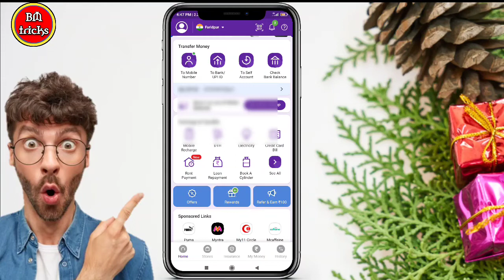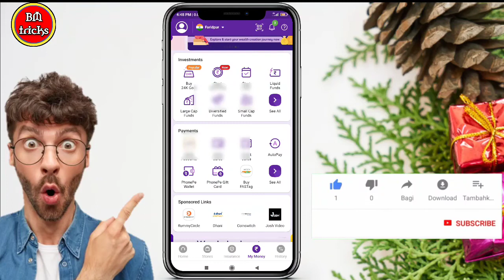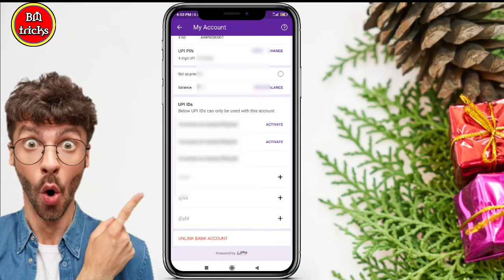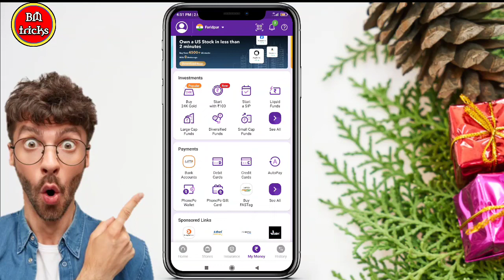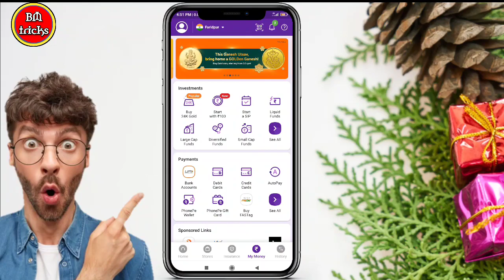how to remove bank account from phonepe | delete bank account | unlink bank account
About Video: Hello friends today in this video I will show you how to remove Bank account from phonepe 2021 or how to unlink bank account from phonepe 2021.